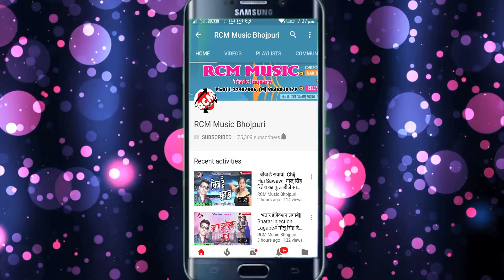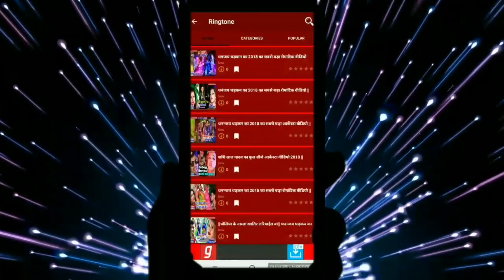|| राजा जी इल्लू इल्लू || अतुल हाशमी का 2019 का नया रोमांटिक वीडियो नए अंदाज में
Title:  Raja Ji Ilu Ilu
Singer: Atul Hasmi
Lable: RCM Music
Lyrics: Salim Khan
Video Director: Sunil Sanehi
DOP: